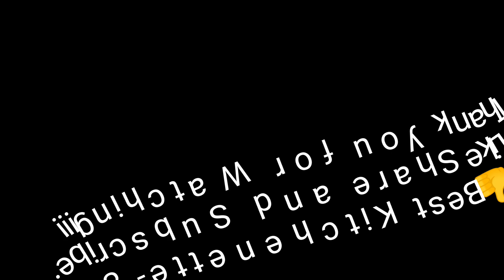Living Room Kitchen bedroom design EPISODE 1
Modular kitchen। Home Furniture। Home Interior। Kitchen Cabinet। Bedroom Set। SS Kitchen Trolley in budget । Site Completion । Nashik । Pune । Mumbai  । kitchen Acrylic laminate । Merino Laminate । Matte Laminate ।  Latest Acrylic sheet Design ।   acrylic sheet for kitchen

welcome to  👍 Best Kitchenette

🎯Our Mission:
Enhancing People Life Style Standard by Organized Neat Clean & Hygiene Kitchen.

👁️Our Vision:
 1,00,000 Home Hard Beautiful Making By 2030

Our Product and Services
Home Furniture। Home Interior। Bedroom Furniture Set
Kitchen Cabinet। Modular Kitchen Cabinet। Modular Kitchen

Modular Kitchen And Furniture
12+ Years Of Established
930+ Project completed
30 Teams
900+ Happy Clients

Nashik (Maharashtra, India), based Kitchenette is a 2009 established company that deals in quality-marked line of Acrylic modular kitchen, U-Shape Modular Kitchen, PVC Kitchen Cabinet, PVC Modular Kitchen Cabinet, L-Shape Modular kitchen etc. Our collection is designed with extreme perfection in order to enhance kitchen spaces of all wonderful people. We make use of singularly quality-assured materials to develop product-line because for us quality matters. In order to make investment appear worth-doing in our collection, we apply tool of innovation in manufacturing process. Usage of innovative manufacturing methods assist in designing assortment of supreme quality standards with zero defects. In addition to quality products, our business unit also provides AMC Services. We have a team of expert professionals who execute services brilliantly.

interior design ideas for small homes in low budget in india
interior design ideas for small homes in low budget
home interior ideas
modular kitchen cost per sq ft
modular kitchen price Mumbai
modular kitchen price pune
kitchen trolley price in nashik
modular kitchen manufacturers in nashik

Add: B-74, MIDC, Ambad, B/H, Indolin, Nashik-422010.
Head Office:  Tagor Nagar, Near Yamaha Showroom Nashik Road, Nashik 422001